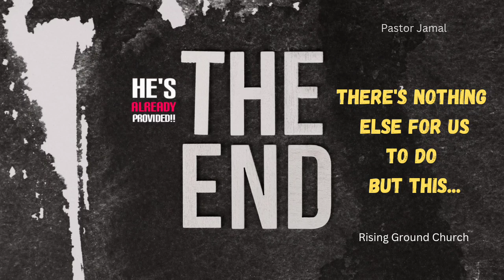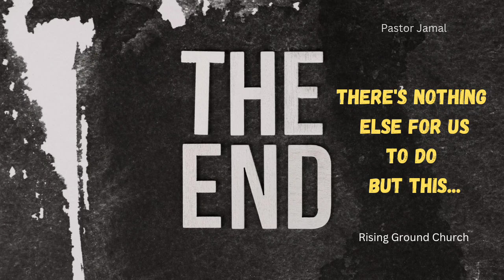You're already finished 🎯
But He was wounded for our transgressions, He was bruised for our iniquities; The chastisement for our peace was upon Him, And by His stripes we are healed.

Blessings 💞 🙌